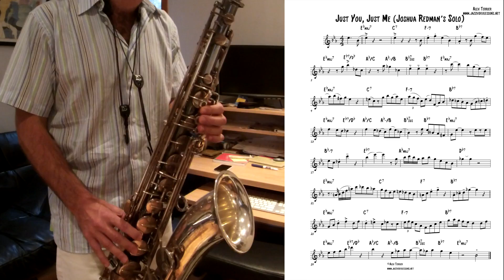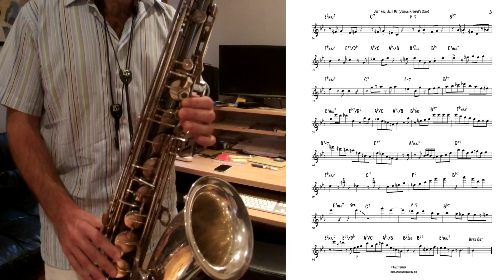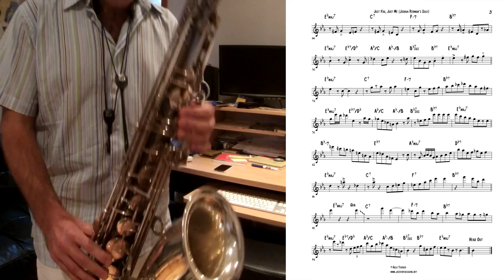Joshua Redman's transcription "Just You, Just Me"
Download the solo in concert key, Bb and Eb and watch the lecture